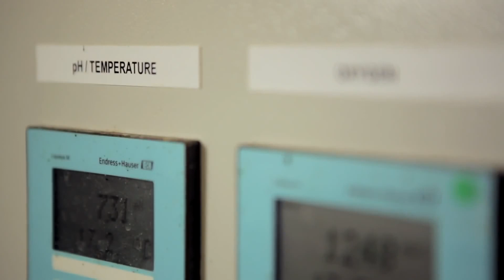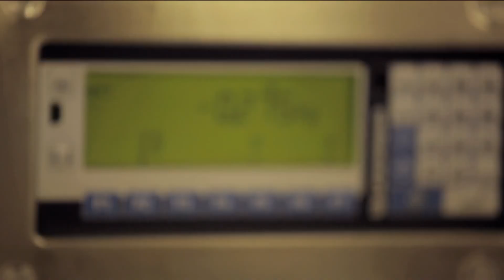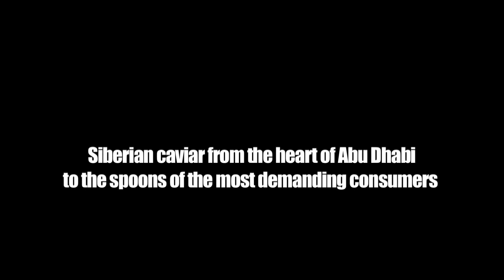Emirates AquaTech, The world largest caviar farm, Abu Dhabi